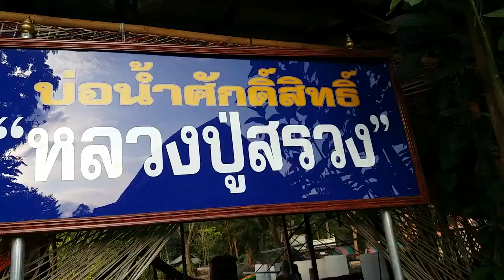ช่องttvnewsonline เกาะติดคลิปVDO